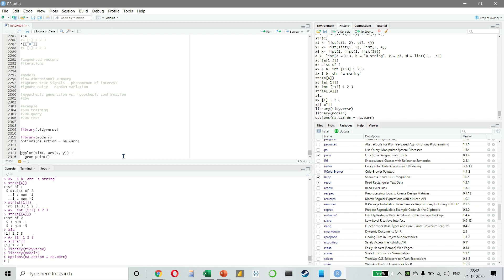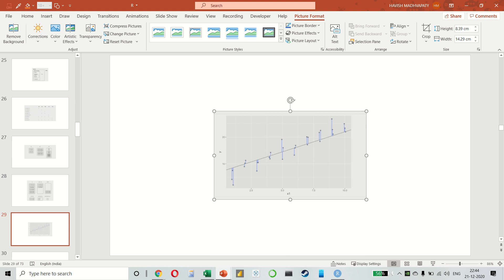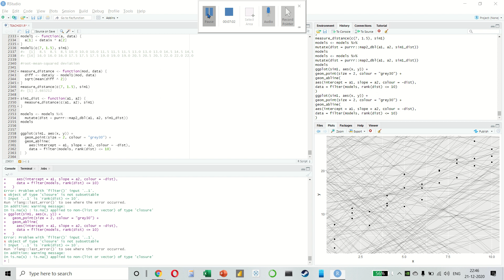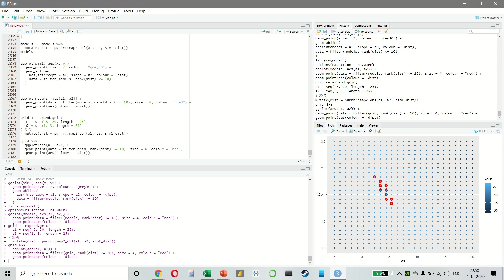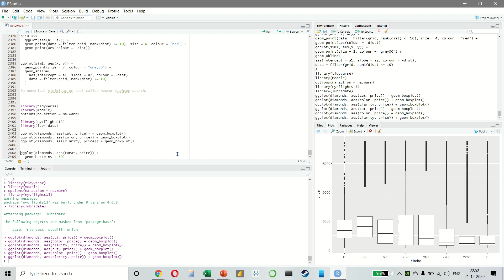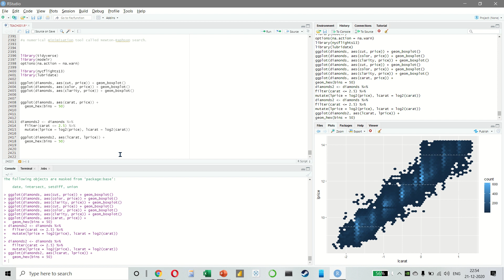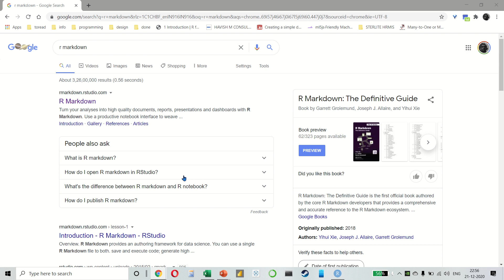014 - MODEL BASICS